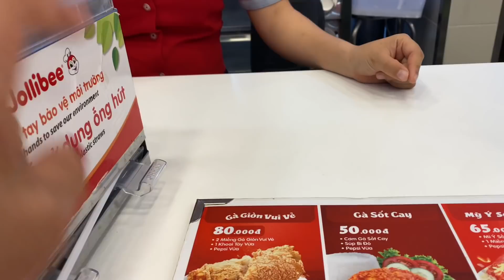DẮT GIA ĐINH EM MỰC NHƯỜNG TÈO ĐI CHỢ HOA MÙA DỊCH ĐI SIÊU THỊ ĂN GÀ RÁN T348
QUÊ EM VÙNG NƯỚC MẶN - TÂM HẰNG

Kênh là nơi chia sẻ cuộc sống của gia đình mình và người dân vùng quê. Mang đến cho mọi người và những người con xa xứ những hình ảnh chân thật về cuộc sống miền tây quê ta.
Cám ơn mọi người đã theo dõi và ủng hộ mình.

⚠️ : Bản quyền thuộc về Quê Em Vùng Nước Mặn - Tâm Hằng
⚠️ : Copyright by Quê Em Vùng Nước Mặn - Tâm Hằng  👉🏿 Do Not Reup QUÊ EM VÙNG NƯỚC MẶN - TÂM HẰNG

⚠️ : Copyright by Quê Em Vùng Nước Mặn - Tâm Hằng  👉🏿 Do Not Reup